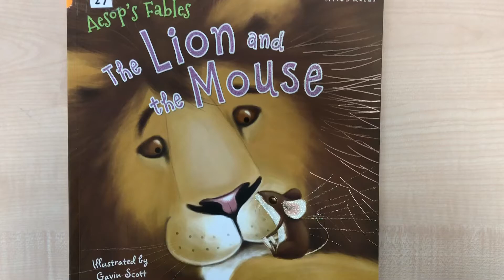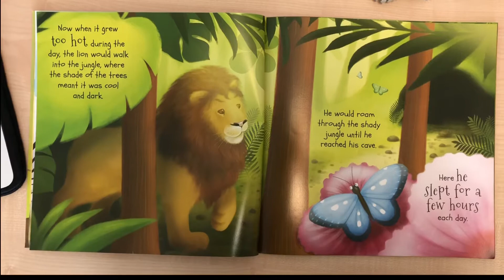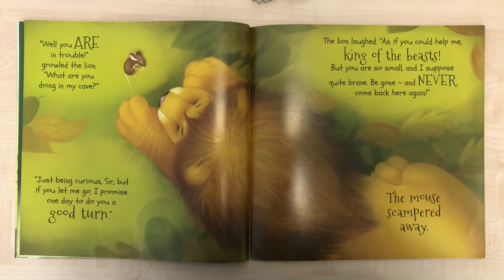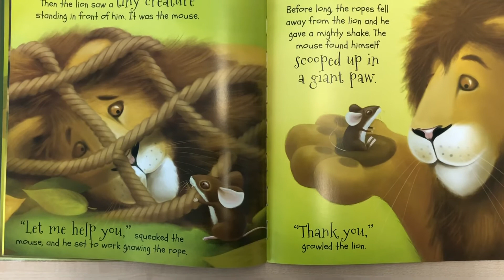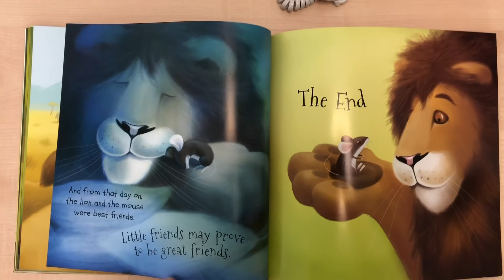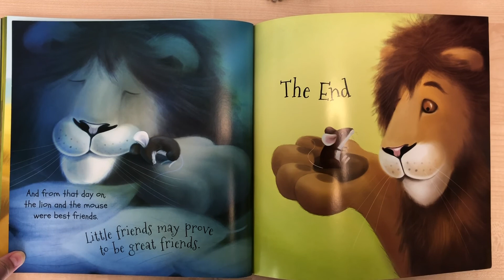The Lion and the Mouse